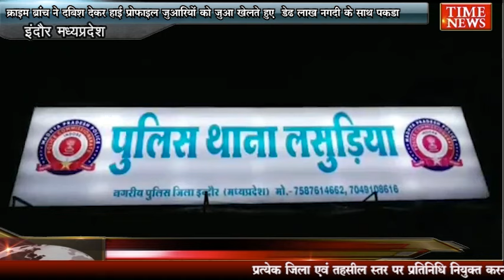क्राइम ब्रांच ने दबिश देकर हाई प्रोफाइल जुआरियों को जुआ खेलते हुए डेढ़ लाख नगदी के साथ पकड़ा